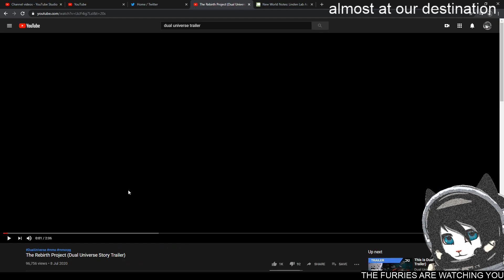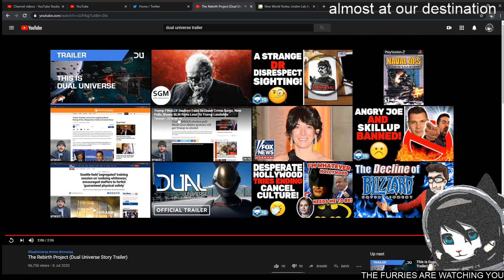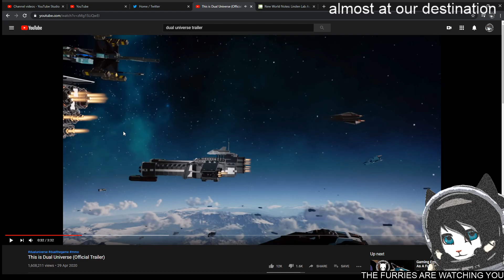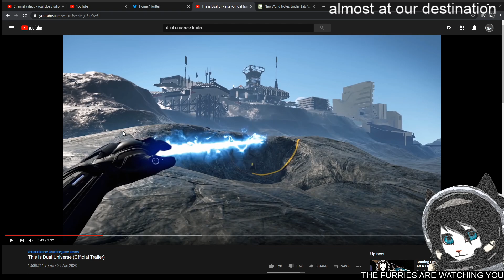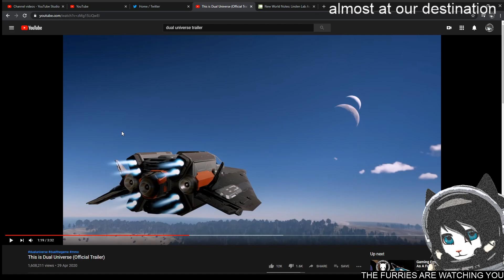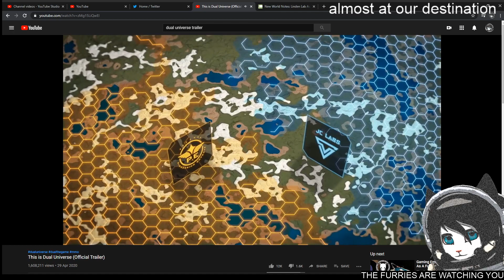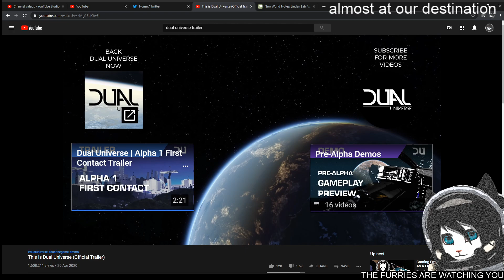Space Survival Game Veteran Reacts to Dual Universe Trailers, True Space Engineers-Esque MMO?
Dual Universe, an upcoming MMO Space Building / Combat / Survival game seems to hit the mark at providing good ship / station building gameplay and a true sandbox MMO experience, at least according to what the trailers show